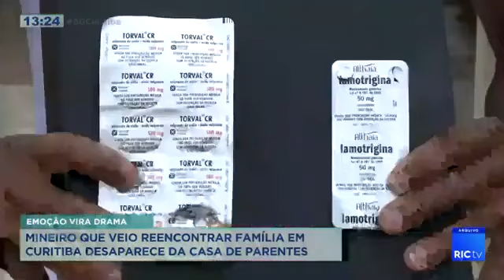Mineiro que veio reencontrar família em Curitiba desaparece da casa de parentes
Homem reencontra a família após anos, mas daí na sequência, ele é quem desaparece. É o caso do Raimundo. Ele veio de Minas Gerais para a região de Curitiba, mas a emoção virou preocupação. Ele saiu da casa dos parentes e não voltou mais, mas agora tem novidades do paradeiro dele. Confira todos os detalhes na reportagem!